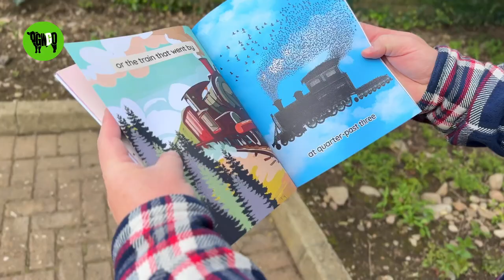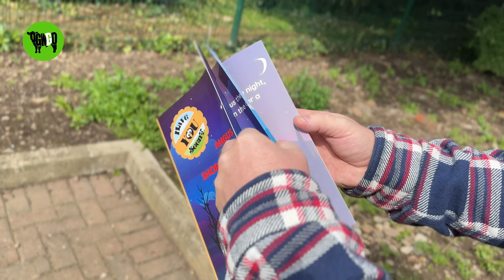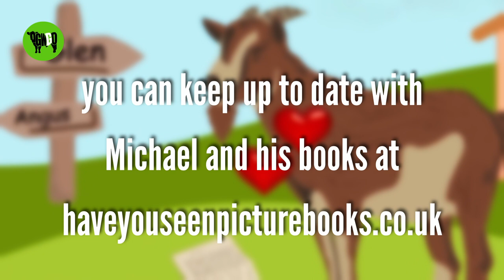Join Michael Rowe's "Have You Seen?" Series in Dumfries and Galloway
Author Michael Rowe takes readers on a captivating journey through the picturesque landscapes and fascinating wildlife of Dumfries and Galloway in his enchanting "Have You Seen?" series.

Featuring heartwarming tales of animals and places, Rowe's books bring to life the lesser-known beauty of this Scottish region.

Within the pages of the "Have You Seen?" series, readers will discover a world of hidden gems, where charming characters and breathtaking locations come to life. Rowe's storytelling shines a spotlight on the lesser-known places of Dumfries and Galloway, inviting readers to explore the region's wonders.

Animals That Inspire:

At the heart of the series are the lovable animal characters, each with their own unique qualities and charm. From the Summerhill Snail to Glen the Galloway Goat, these endearing creatures offer valuable life lessons and raise awareness of important issues.

Breathing Life into Dumfries and Galloway:

Through evocative storytelling and captivating illustrations, Rowe's books breathe life into Dumfries and Galloway, showcasing its natural beauty and the unique charm of its inhabitants. Readers of all ages are transported to a world of wonder, fostering an appreciation for the treasures that lie within this enchanting region.

Continuing the Journey:

With the success of the "Have You Seen?" series, Michael Rowe's dedication to Dumfries and Galloway's natural beauty continues to shine.

As the series grows, Rowe invites readers to embark on new adventures, exploring more of the region's hidden wonders and fostering a sense of appreciation for the beauty that lies close to home.